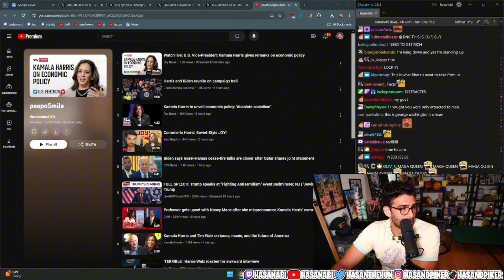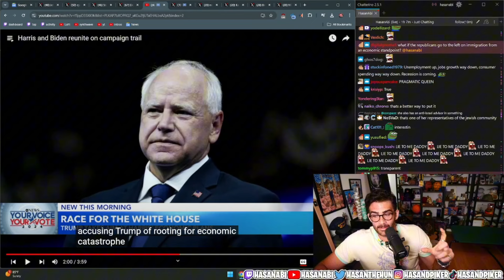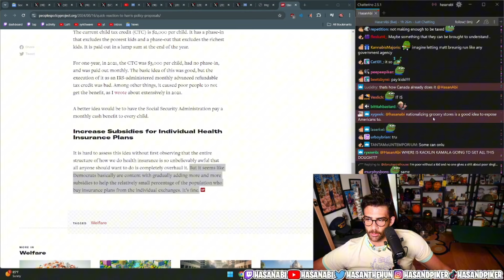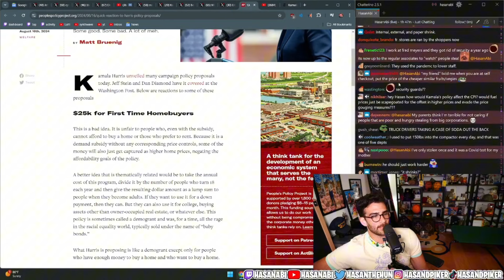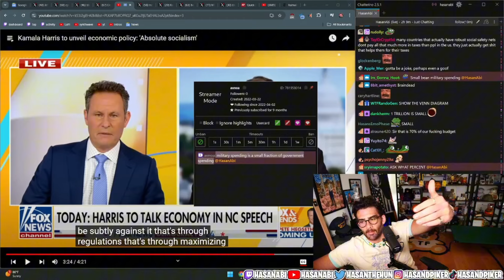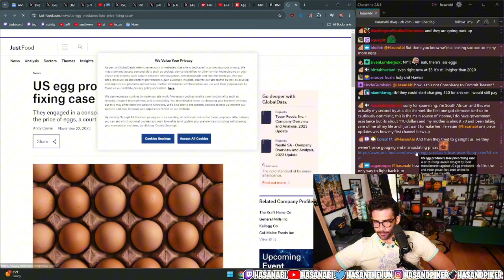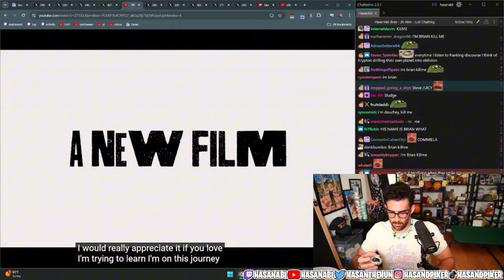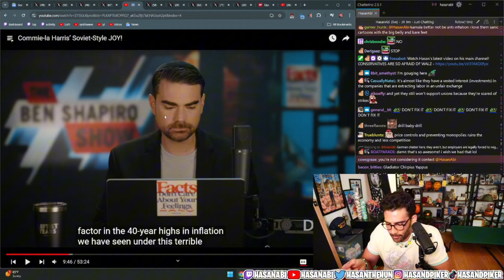Harris Announces Economic Plan, Republicans Reacts and More | Hasanabi's Chair Reacts (Fan Channel)